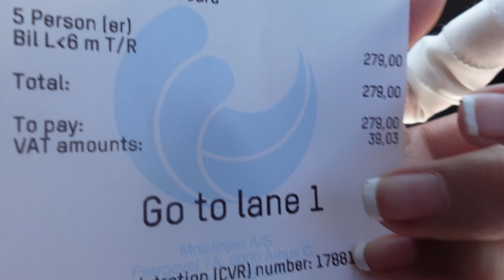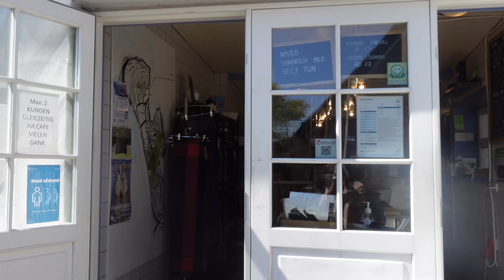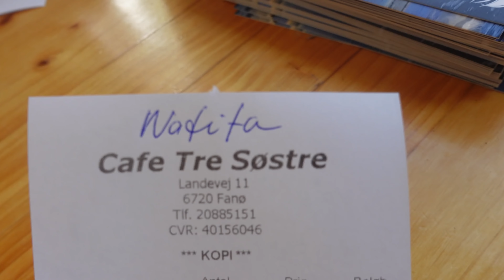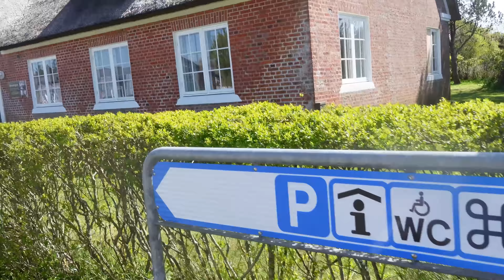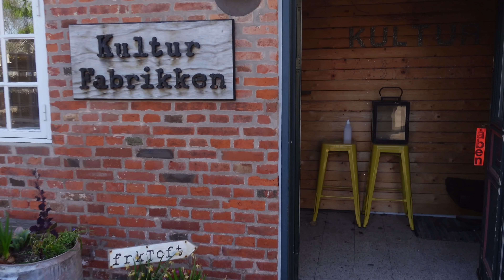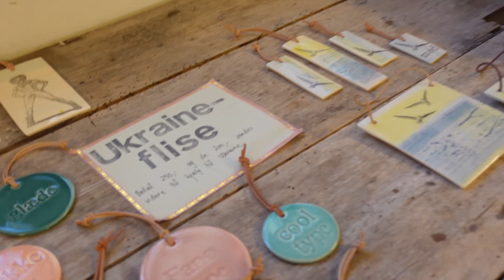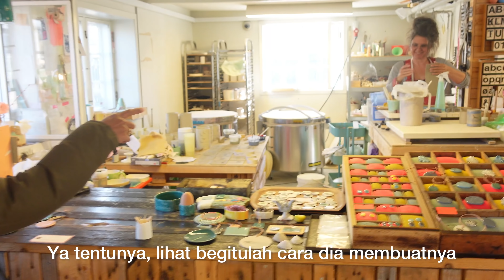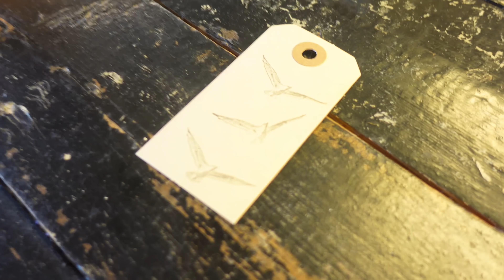VLOG #💯!!! - DAY TRIP FANØ ISLAND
Keluarga Cemara di Belanda:
Berbagi cerita tentang kehidupan kita di Belanda.
Indonesian-Dutch family!